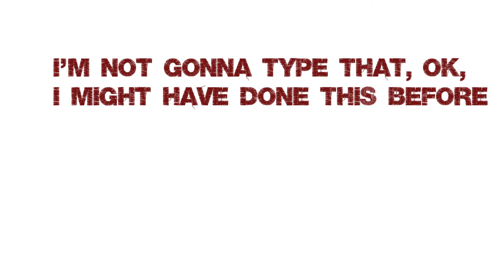I'M NOT GONNA TYPE THAT, OK, I MIGHT HAVE DONE THIS BEFORE